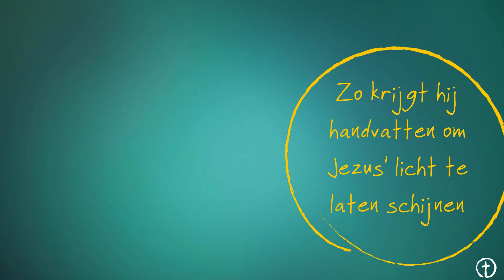Collectevideo opleiden Zulu-voorgangers (Zuid-Afrika Mission) #1 2024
In 2010 is de Kind Christian Outreach Trust (KCOT) ontstaan in het zuiden van KwaZulu Natal, Zuid-Afrika. In dit gebied hebben veel kerkleiders behoefte aan meer kennis van Gods Woord. Veel van hen hebben nooit een theologische opleiding gevolgd, maar willen graag beter toegerust worden. Zo kunnen ze leiding nemen in een wereld die bestaat uit dwaalleringen, geweld, verkrachting, inbraken en een werkloosheid van bijna 75%. En dat is hard nodig!